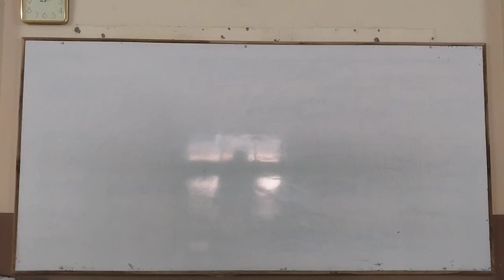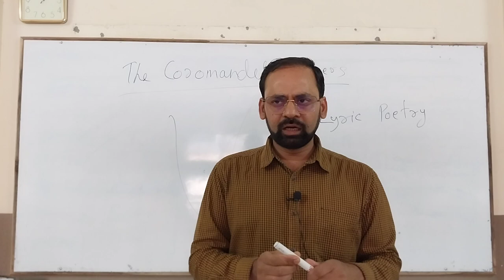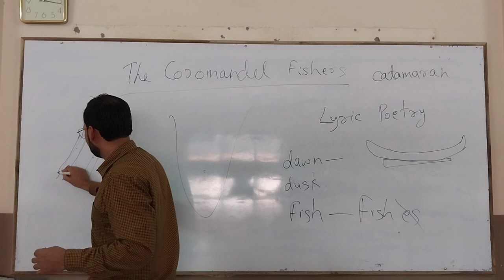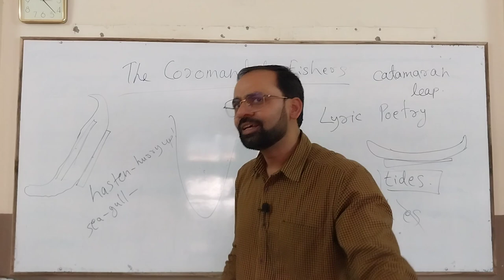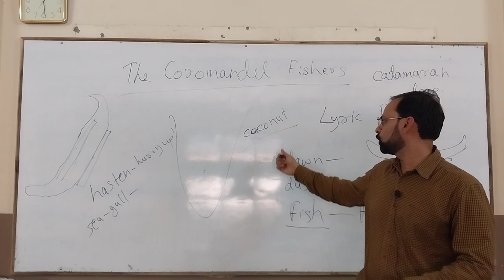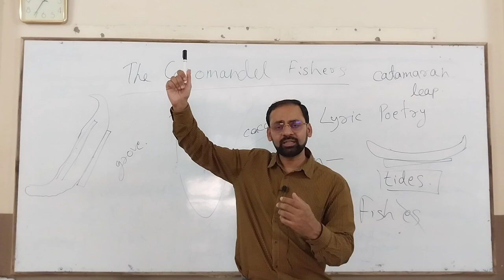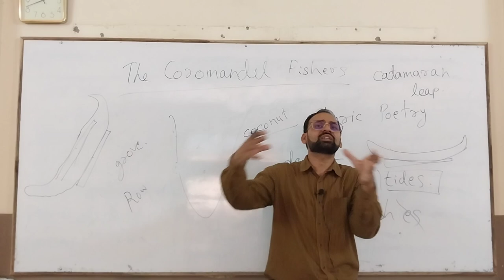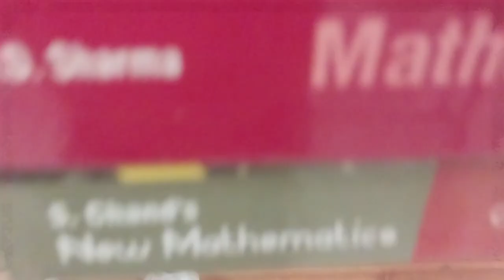Aster - Class 7 - Chapter 2 - The Coromandel Fishers - Sanskaar International School (SIS)